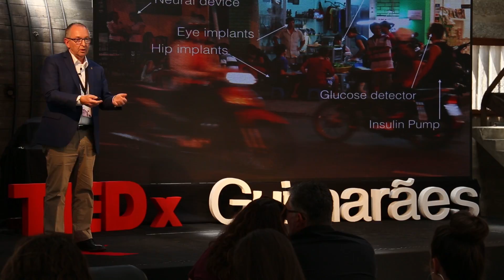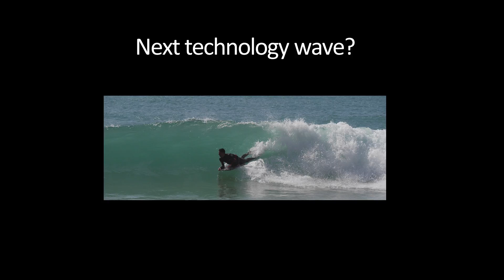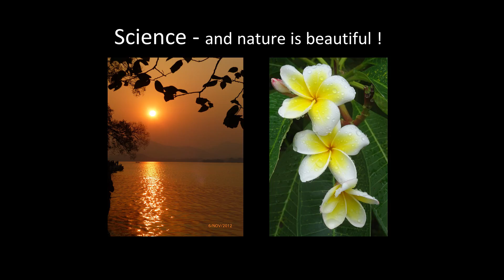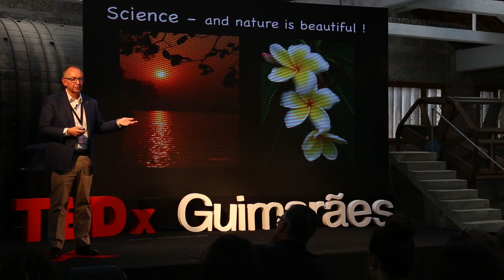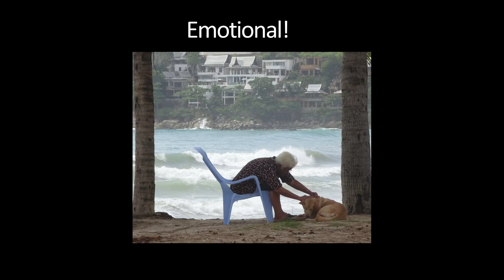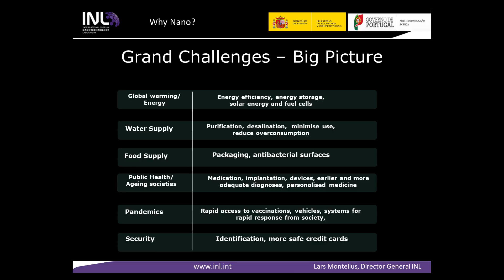Nanotechnology - for a better world! | Lars Montelius | TEDxGuimarães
Lars Montelius defendeu a sua tese em 1987, na Universidade de Lund, e entre 1988-89 fez uma pós-graduação na IBM, em Yorktown Heights trabalhando com “Scanning Probe Microscopy”. Em 1989 foi nomeado Chefe do Laboratório de Nanômetrica da Universidade de Lund. Os seus mais de 25 anos de experiência em nanotecnologia centrou-se em torno de “scanning probe microscopy”, espectroscopia, luminescência, imagem, manipulação de estruturas low-D, eletrões e iões, litografia de nanoimpressão, processamento aplicado ao túnel de eletrões simples, condutância quantizada e vários dispositivos bio e NEMS.

Lars Montelius publicou mais de 170 publicações, dando origem a 3.639 citações, com ≈250 citações por ano nos últimos 5 anos. Atualmente é Presidente-eleito do IUVSTA (The International Union for Vacuum Science, Technique and Applications e é “Working Group Chair” de duas Plataformas Tecnológicas Europeias NANOFutures (The European initiative for sustainable development by Nanotechnologies e (EuMat: The European Technology Platform for Advanced Engineering Materials and Technologies: eumat.eu)."

Lars Montelius publicou mais de 170 publicações, dando origem a 3.639 citações, com ≈250 citações por ano nos últimos 5 anos. Atualmente é Presidente-eleito do IUVSTA (The International Union for Vacuum Science, Technique and Applications e é “Working Group Chair” de duas Plataformas Tecnológicas Europeias NANOFutures (The European initiative for sustainable development by Nanotechnologies e (EuMat: The European Technology Platform for Advanced Engineering Materials and Technologies: eumat.eu)." This talk was given at a TEDx event using the TED conference format but independently organized by a local community.